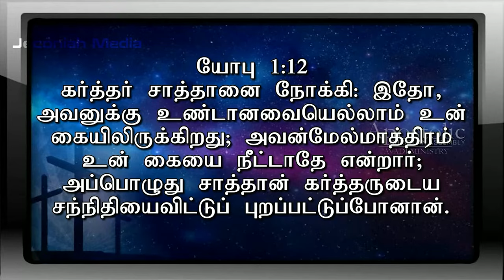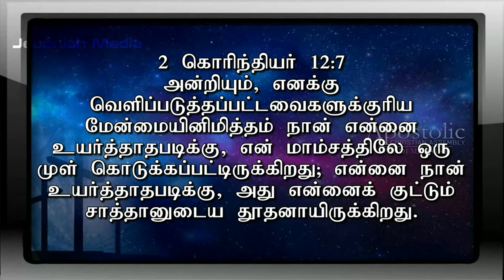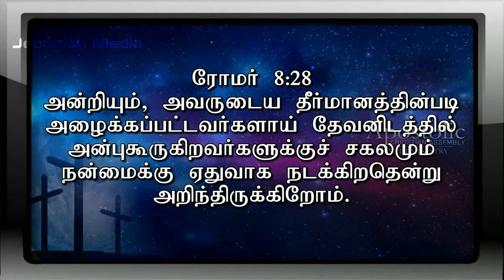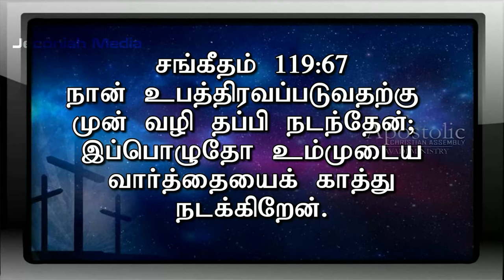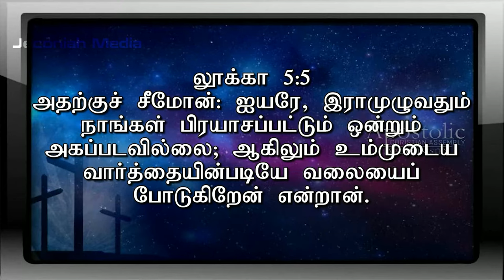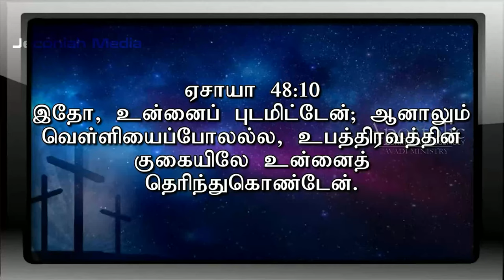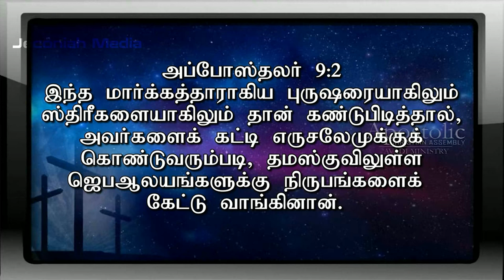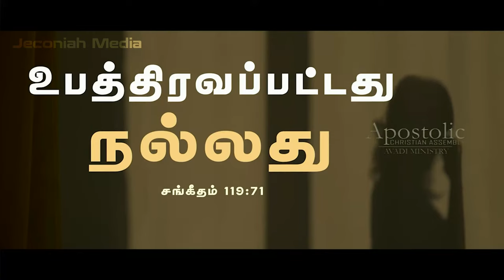Sunday Service 03.09.2023 | Pr. Gabriel Thomasraj